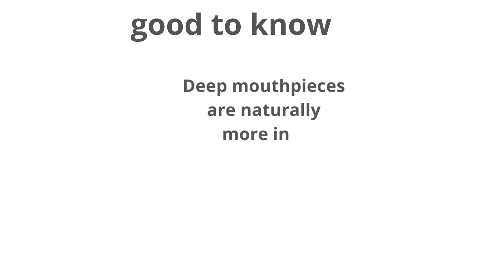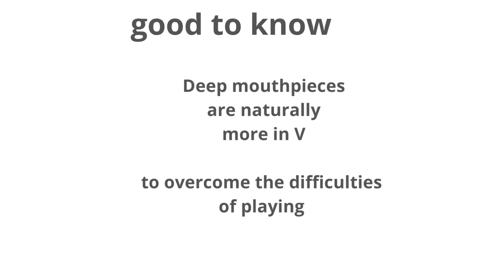U cup shape or V cup shape mouthpiece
main effects of the shape of the mouthpiece